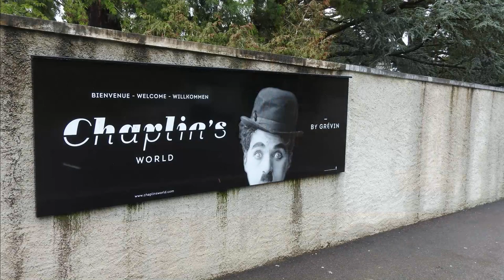Chaplin's World Vevey Switzerland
Located on a hill high above the Swiss town of Vevey is Chaplin’s World.  The home where Charlie Chaplin lived out the last years of his life.

Chaplin's World is much more than just a museum as it also features a recreation of Chaplin's studio and pays homage to some of his silent comedy stars.

Vevey is not far from Montreux on the shores of Lake Geneva, and it is a fabulous place to visit.